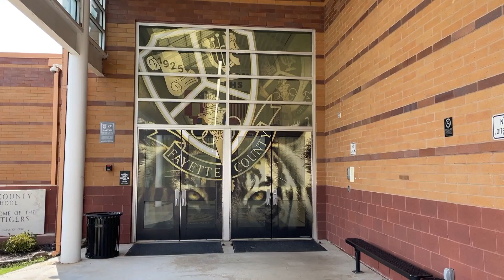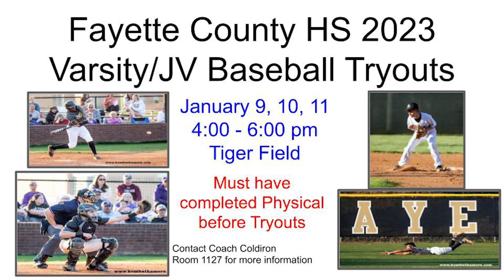January 4, 2022 Morning Roar